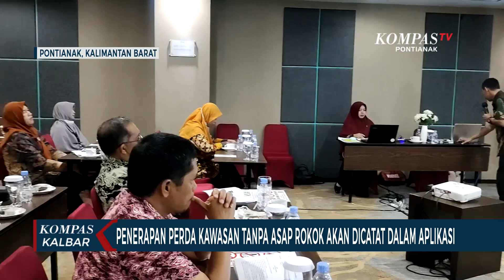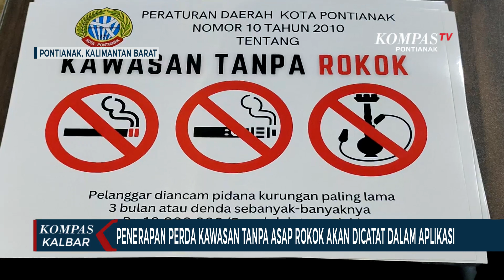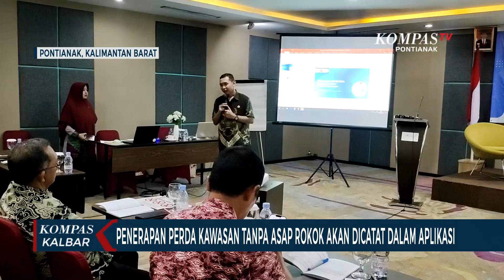Penerapan Perda Kawasan tanpa Asap Rokok di Pontianak akan Dicatat Dalam Aplikasi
PONTIANAK, KOMPAS.TV - Dinas Kesehatan bersama Kejaksaan Negeri Pontianak, serta petugas puskesmas dan juga Satpol PP menggelar sosialisasi pencatatan melalui aplikasi, terkait penegakan hukum peraturan daerah kawasan tanpa asap rokok.

Saat ini, penerapan perda kawasan tanpa asap rokok di beberapa instansi di Pontianak dinilai sudah cukup baik. Seperti lingkungan pendidikan, pelayanan kesehatan, perkantoran forkopimda. Sedangkan yang paling rendah, penerapan ada di tempat umum.

Kepala Bidang Pengendalian Penyakit dan Peringatan Dini, Dinkes Kota Pontianak, Dayang Yuliani, bilang saat ini Kota Pontianak masuk dalam peringkat kesembilan, dari seluruh kabupaten-kota se-Indonesia dalam penerapan perda kawasan tanpa asap rokok.

Ke depan akan dilakukan pencatatan pada aplikasi terkait implementasi penegakan perda kawasan tanpa asap rokok.

Sementara Kasubsi Intel Kejari Pontianak, Dedy Syaras, bilang terkait penerapan perda bebas asap rokok, pemkot diminta untuk mencari lokasi untuk penerapan penindakan sidang tipiring di tempat bagi pelanggar perda ini.

Dengan sosialisasi pencatatan ini, diharapkan semakin mengotimalkan penerapan perda kawasan tanpa asap rokok, khususnya di tempat-tempat umum. Sehingga baik penegakan dan pencatatan bisa termonitor.